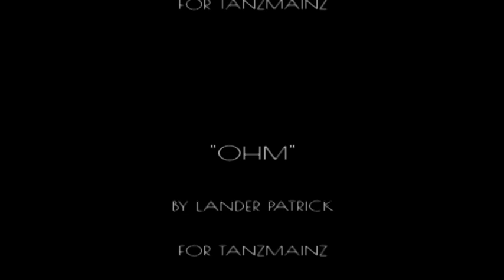mattia promo 2020